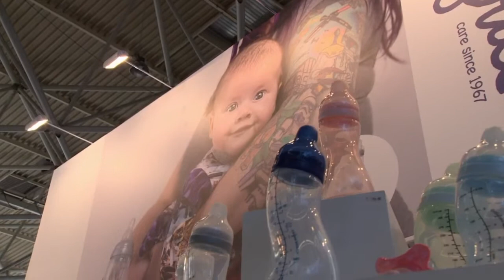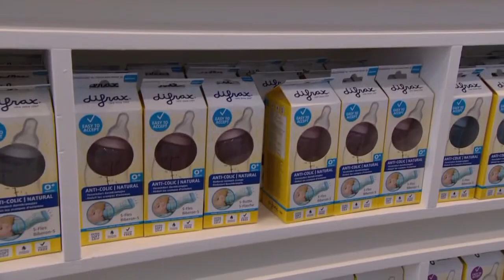"Het leven van ouders en baby's makkelijker maken" - DA'S GOED GEREGELD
Kevin gaat langs bij Difrax om tips te krijgen voor aanstaande ouders. Kevin leert alles over babyflesjes en het gedrag van baby's.

In deze video:
Kevin Brouwer